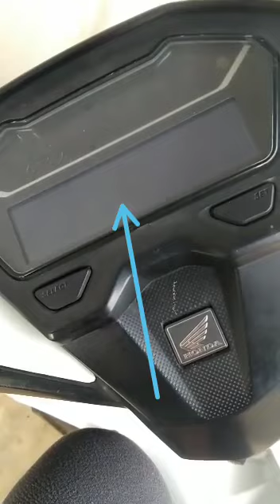monitor vario ngga nyala master kenapa yah cek komentar